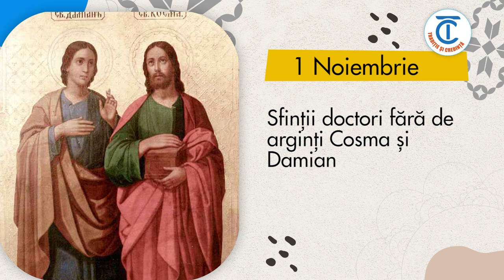Calendar popular 1 Noiembrie